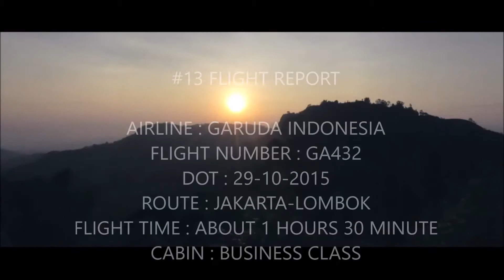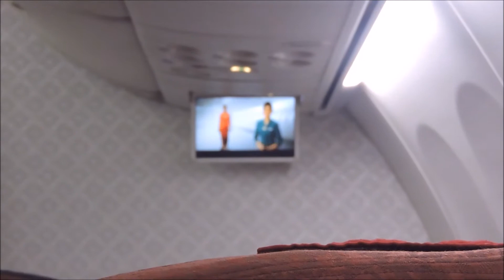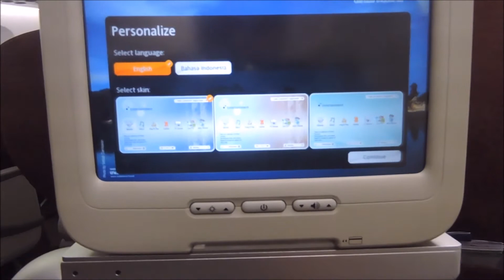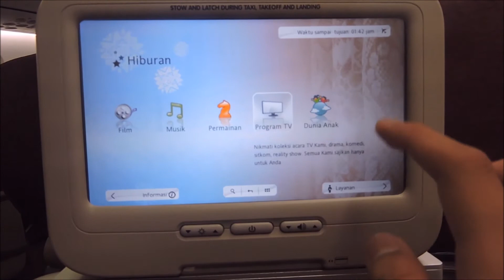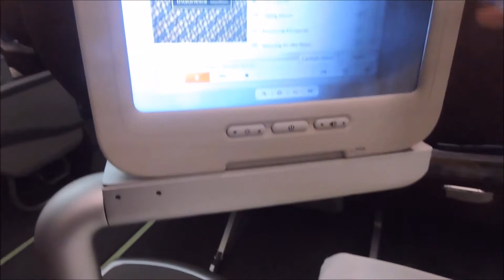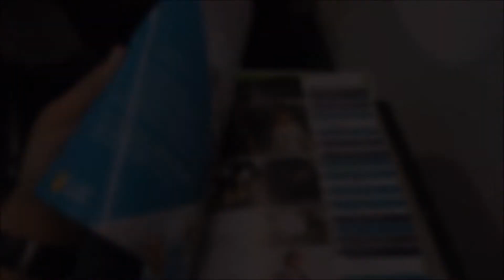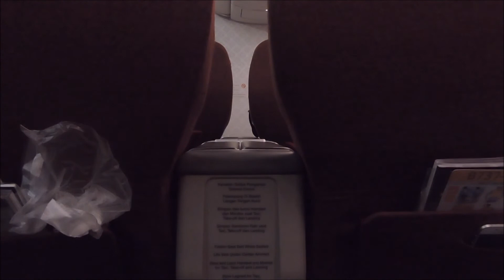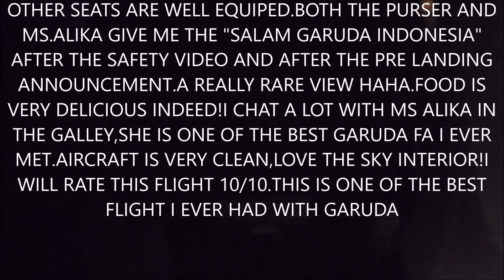Alone in Business Class :D #13 FLIGHT REPORT WITH GARUDA INDONESIA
THIRTEENTH FLIGHT REPORT WITH GARUDA INDONESIA

CRITICS,COMMENTS,ADVICE ARE WELCOME